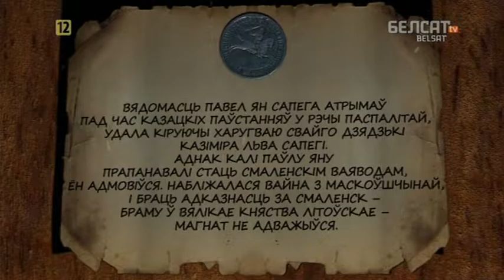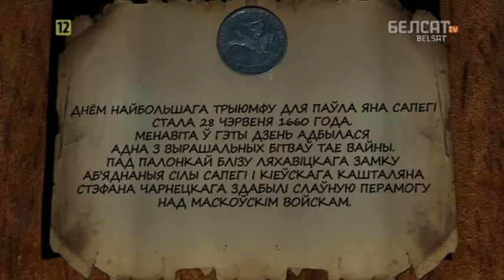Гісторыя пад знакам Пагоні. 083 Павел Ян Сапега